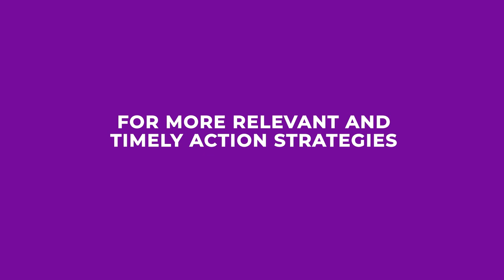NATHAN HIRSCH (US): A VA Hiring Expert’s Insights on the Advantages of Outsourcing during COVID-19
Nathan Hirsch is an entrepreneur and expert in remote hiring and e-Commerce. Most recently, Nathan co-founded FreeUp.com in 2015 with an initial $5,000 investment, scaled it to $12M per year in revenue, and was then acquired in 2019.

Today, Nathan is the co-founder of OutsourceSchool, a company working to educate entrepreneurs on how to effectively hire and scale with virtual assistants through in-depth courses. Nathan has appeared on 300+ podcasts, is a social media personality, and loves sharing advice on scaling remote businesses.

☑️ How to transition your business from the ground up (1:05)
☑️ Freeup.net: How to hire freelancers in Days (3:00)
☑️ How is COVID 19 affecting Online Businesses (3:53)
☑️ COVID 19: Speeding up the World’s acceptance to Remote Management (4:57)
☑️ Business Surviving COVID19: Network with other Entrepreneurs (5:59)
☑️ Working from Home: Finding your Most Productive Time of the Day (7:43)
☑️ The Blueprint for Building Any Business (9:26)

✨THE VIRTUALPRENEUR SUMMIT 2020✨

This talk is part of the VirtualPreneur Summit 2020. To know more about it, check

GET THE FULL PODCAST HERE